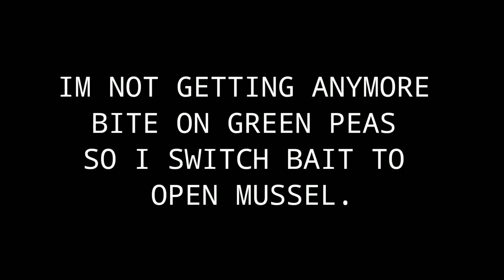calico bass new PB + multi species at sunset cliff.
What a great day of fishing today. I caught my new pb on calico plus more other species like shark, eel and sheepshead. correction on sheephead.  legal size was 12 inches not 14. Hope you guys enjoy this video and I f you guys have any question just comment and I always respond to messages. Stay safe everyone and god bless you all 👍👍👍

GROUP PAGE. LUCKYS FISHING